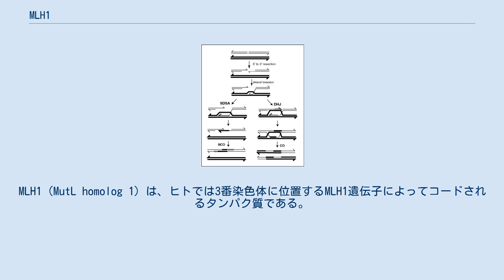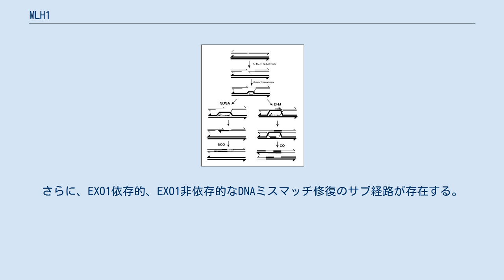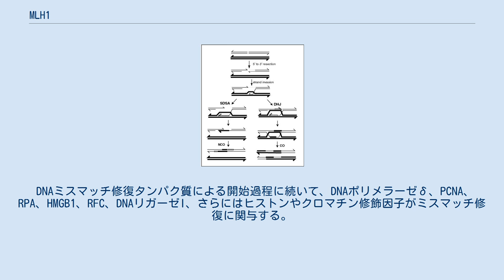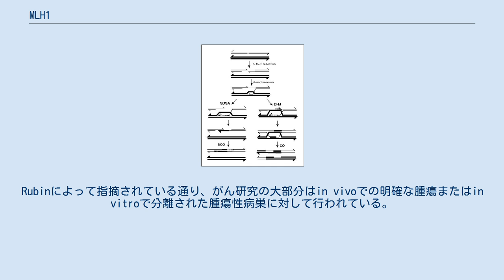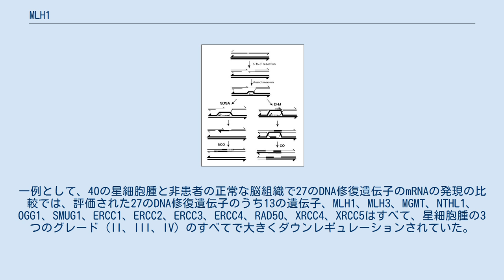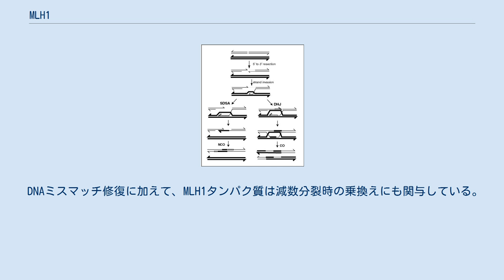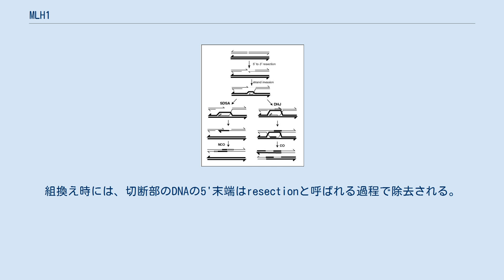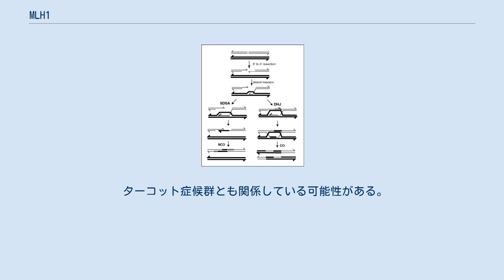MLH1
MLH1（MutL homolog 1）は、ヒトでは3番染色体に位置するMLH1遺伝子によってコードされるタンパク質である。
一般的に、遺伝性非ポリポーシス大腸がんと関係している。
MLH1はマウスや出芽酵母Saccharomyces cerevisiaeなど、他の生物でも研究が行われている。
 MLH1遺伝子は、遺伝性非ポリポーシス大腸がんにおいて高頻度で変異がみられる遺伝子座として同定された。
大腸菌Escheirchia coliのDNAミスマッチ修復遺伝子であるmutLのヒトホモログである。
MutLはミスマッチの認識、鎖の識別、鎖の除去の際のタンパク質間相互作用を媒介する。
MLH1の欠陥は、遺伝性非ポリポーシス大腸がんでみられるマイクロサテライト不安定性と関係している。
 MLH1タンパク質は、DNAのミスマッチの修復を開始する一連の段階において協調的に機能する、ヒトでは7つのDNAミスマッチ修復タンパク質の1つである。
ミスマッチ修復の欠陥は大腸がんの約13%でみられるが、他のDNAミスマッチ修復タンパク質の欠乏よりもMLH1の欠乏によるものがはるかに高頻度でみられる。
ヒトの7つのミスマッチ修復タンパク質は、MLH1、MLH3、MSH2、MSH3、MSH6、PMS1、PMS2である。
さらに、EXO1依存的、EXO1非依存的なDNAミスマッチ修復のサブ経路が存在する。
 DNAのミスマッチは、ある塩基が他の塩基と不適切に対合した部位、または一方の鎖への短い付加や欠失のために他方の鎖とマッチしない部位で生じる。
ミスマッチは多くの場合、DNA複製時のエラーまたは遺伝的組換えの結果生じたものである。
こうしたミスマッチの認識と修復は重要であり、正しく行われない場合はマイクロサテライト不安定性や自発的な変異率の上昇（mutator phenotype）が生じる。
 MSH2とMSH6のヘテロ二量体がまずミスマッチを認識するが、MSH2とMSH3のヘテロ二量体もこの過程を開始することができる。
MSH2-MSH6ヘテロ二量体にMLH1とPMS2からなるヘテロ二量体が結合するが、MLH1とPMS3またはMLH3からなるヘテロ二量体もこれに置き換わることができる。
この2組のヘテロ二量体からなるタンパク質複合体がミスマッチの修復の開始を可能にする。
 DNAミスマッチ修復タンパク質による開始過程に続いて、DNAポリメラーゼδ、PCNA、RPA、HMGB1、RFC、DNAリガーゼI、さらにはヒストンやクロマチン修飾因子がミスマッチ修復に関与する。
 DNA修復不全がみられる散発性がんのうち、DNA修復遺伝子に変異が存在するものはわずかである。
DNA修復不全がみられる散発性がんの大部分では、DNA修復遺伝子の発現の低下やサイレンシングを引き起こすエピジェネティックな変化が存在している。
上の表に記したようなMLH1の欠乏の大部分は、MLH1遺伝子のプロモーター領域のメチル化によるものである。
MLH1の発現を低下させる他のエピジェネティックな機構としては、miR-155の過剰発現によるものである。
miR-155の標的はMLH1とMSH2であり、ヒトの大腸がんではmiR-155の発現とMLH1やMSH2の発現との間には逆相関がみられる。
 発がん素地（field defect）とは、エピジェネティックな変化または変異によってがんが発生しやすい状態となっている領域のことである。
Rubinによって指摘されている通り、がん研究の大部分はin vivoでの明確な腫瘍またはin vitroで分離された腫瘍性病巣に対して行われている。
しかし、mutator phenotypeを有するヒト大腸がんでみられる体細胞変異の80%以上は、最終的なクローン増殖の開始以前に生じたものである証拠が存在する。
同様に、Vogelsteinらは腫瘍で同定された体細胞変異の半数以上は、前腫瘍段階（発がん素地）において、外観上は正常な細胞の増殖時に生じたものであることを指摘している。
 上の表に記されているように、MLH1の欠乏は腫瘍の周囲の発がん素地（組織学的には正常な組織）でもみられる。
MLH1のエピジェネティックな発現低下やサイレンシングが行われていても、幹細胞に選択的な利点が生じる可能性は低い。
しかし、MLH1の発現の低下や欠如は変異発生率の増加を引き起こし、変異した遺伝子によって選択的利点がもたらされる可能性がある。
変異した幹細胞のクローン増殖が引き起こされた際、MLH...